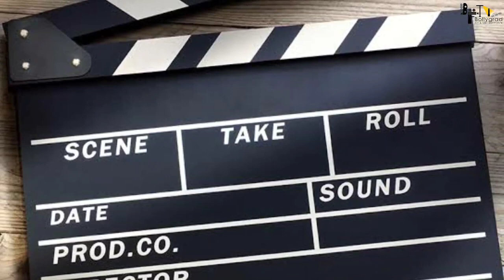Hera Pheri 3 | 31 Interesting Facts | Akshay Kumar | Suniel Shetty | Paresh Rawal | Firoz Nadiadwala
BTS 1000 Watch  some of the unknown interesting facts about the movie Hera Pheri 3 by bollygrad studioz. Hera pheri 3 leading role by  Akshay kumar, Sunil Shetty and Paresh Rawal.  Hera pheri 3 is upcoming comedy bollywood movie.

HERA PHERI-3 IS AN UPCOMING BOLLYWOOD COMEDY MOVIE, ALSO THE THIRD PART OF THE POPULAR SERIES. THE FIRST PART HERA PHERI WAS RELEASED IN 2000, DIRECTED BY PRIYADARSHAN AND PRODUCED BY A.G. NADIADWALA UNDER HIS BANNER A.G.FILMS STARRING AKSHAY KUMAR, PARESH RAWAL, SUNIL SHETTY AND TABU IN LEAD ROLES. THE SECOND PART CAME IN 2006, BIPASHA BASU AND RIMI SEN JOINED THE CAST. IT WAS PRODUCED BY FIROZ NADIADWALA UNDER BASE INDUSTRIES GROUP.

Hera Pheri (transl. Monkey Business) is a series of Indian comedy films. The first film is directed by Priyadarshan and produced by A.G. Nadiadwala,[1] the second one was directed by Neeraj Vora while third will be directed by Priyadarshan[2] and produced by Firoz Nadiadwala.[3] The first film of the series was the remake of the Malayalam film Ramji Rao Speaking while second film's central plot takes inspiration from Lock, Stock and Two Smoking Barrels and the plot of the circus was taken from the Charlie Chaplin film The Circus. The series starrs Akshay Kumar, Sunil Shetty and Paresh Rawal in lead roles. The third instalment of the series is due for release.

This series is now the twenty-ninth Highest-grossing film series in Bollywood and has developed a cult following in the years since its release.

Editor : Gautam
Script : Madhurima
Anchor : Anushka Archives